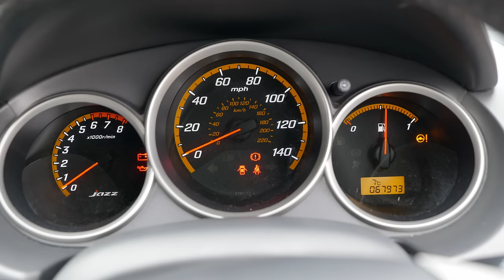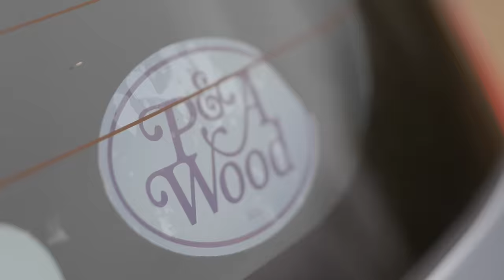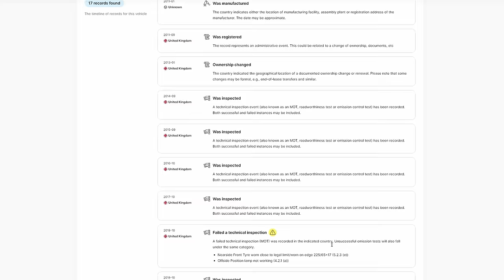The Honda Jazz: Do Pensioners Know Something We Don't?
Today, I'm driving the least cool car in Britain - a Honda Jazz. I'm asking if there's something about this car that could appeal to young people as well as it does old.

Equipment Used:
Panasonic S1H Camera